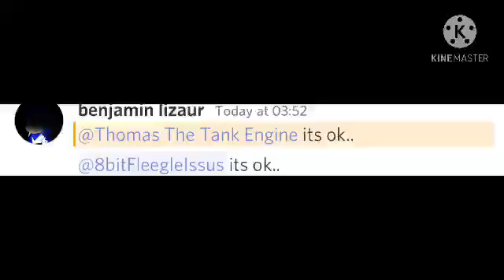I’m sorry now to Benja